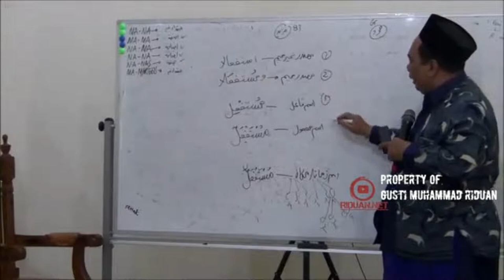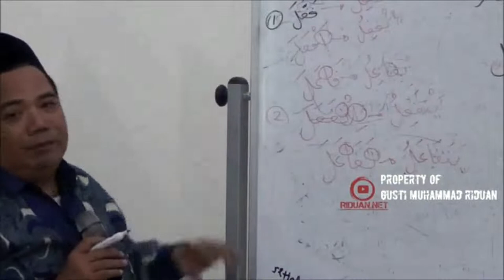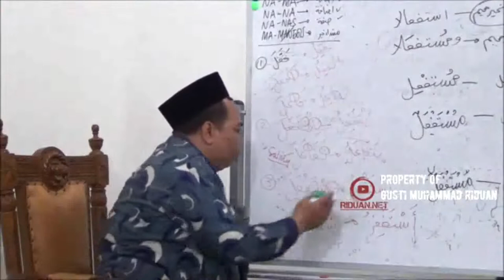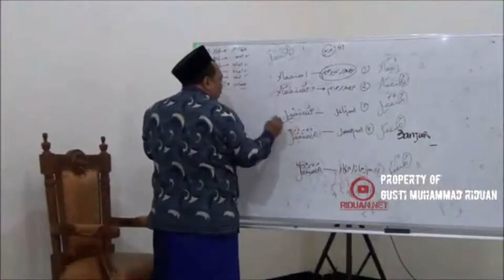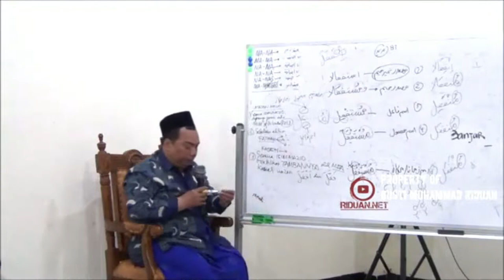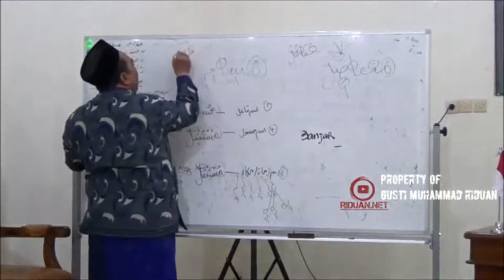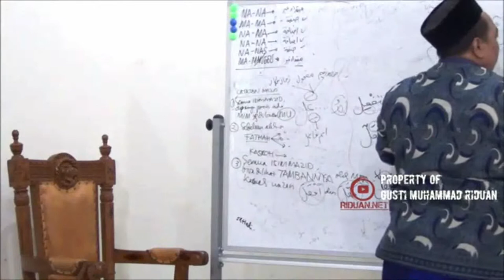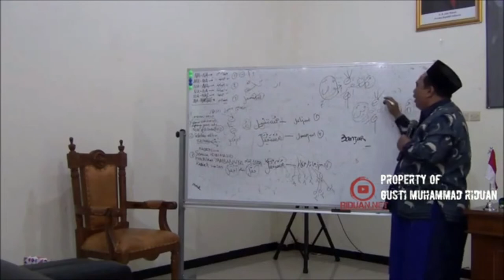AL-LUBAB 18/28 Isim Mazid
AL-LUBAB 18 Isim Mazid

00:10 Isim Mazid

1. Bagi guru atau pengajar bahasa arab, metode ini sangat bagus untuk diajarkan kepada santri/murid-muridnya.
2. Sangat cocok dipelajari untuk seseorang yang ingin belajar bahasa arab/kitab gundul.
3. Dapat diterapkan di madrasah/pesantren.